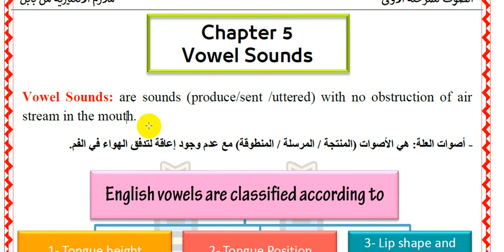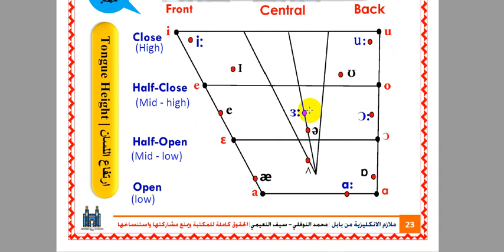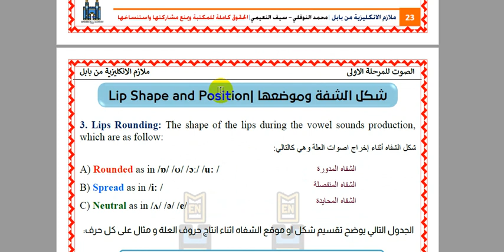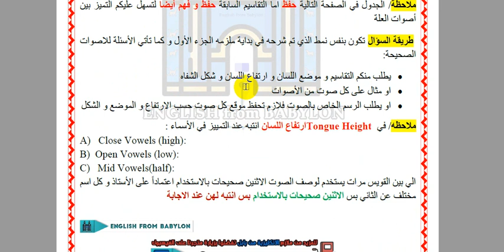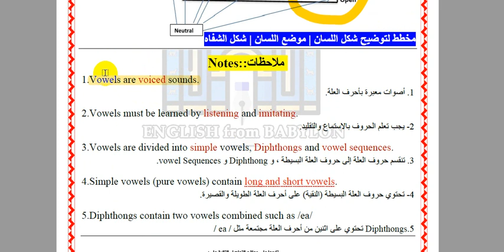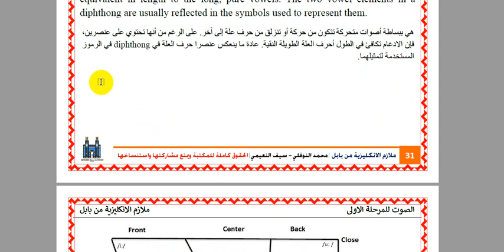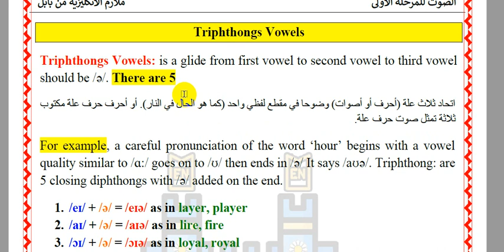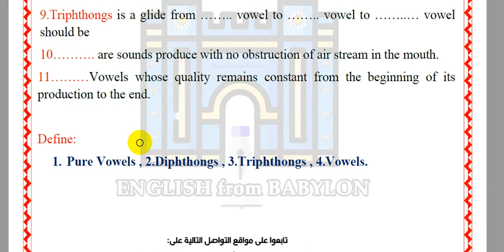الصوت المرحلة الاولى - الفصل الخامس